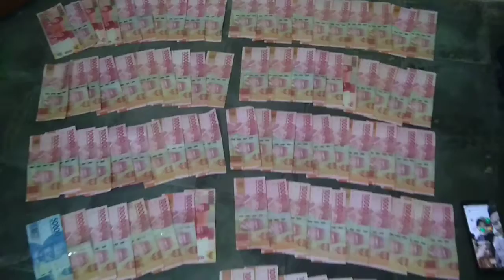Alhamdulillah BarokAlloh Lihat Duit Berdoa Dulu Di Sholawatin dulu ben iso ketularan berkaeh 😁